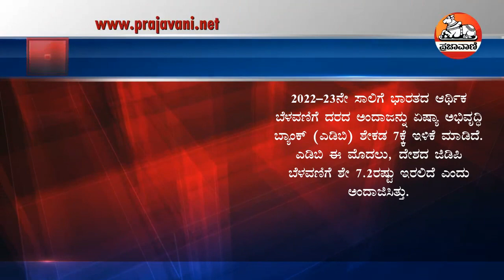News Bulletin | ಸುದ್ದಿ ಸಂಚಯ | ಬುಧವಾರ, ಸೆಪ್ಟೆಂಬರ್ 21, 2022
ನನ್ನ ಹೆಸರು ಕೆಡಿಸಲು ಕಾಂಗ್ರೆಸ್ ಷಡ್ಯಂತ್ರ: ಬೊಮ್ಮಾಯಿ ಆರೋಪ, ದೇವೇಗೌಡರನ್ನು ಭೇಟಿಯಾದ ಸಿಎಂ ಬೊಮ್ಮಾಯಿ, ಮತಾಂತರ ನಿಷೇಧ ಮಸೂದೆಗೆ ವಿಧಾನಸಭೆ ಅಸ್ತು, ಏಳು ವಿ.ವಿ ಸ್ಥಾಪನೆ ಮಸೂದೆಗೆ ವಿಧಾನಸಭೆ ಅಂಗೀಕಾರ ಜಿಡಿಪಿ ಸೇರಿದಂತೆ ಮತ್ತಷ್ಟು ಸುದ್ದಿಗಳು...
ಯೂಟ್ಯೂಬ್ ಚಂದಾದಾರರಾಗಿ: Youtube.com/Prajavani
ತಾಜಾ ಸುದ್ದಿಗಳಿಗಾಗಿ: Prajavani.net ನೋಡಿ
ಫೇಸ್‌ಬುಕ್‌ನಲ್ಲಿ ಲೈಕ್ ಮಾಡಿ: Facebook.com/Prajavani.net
ಟ್ವಿಟರ್‌ನಲ್ಲಿ ಫಾಲೋ ಮಾಡಿ: Twitter.com/Prajavani